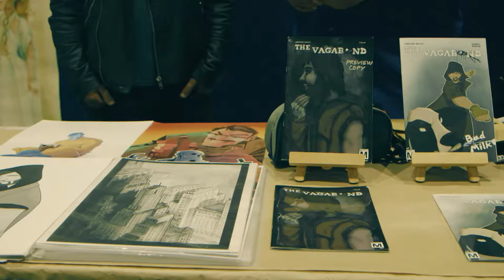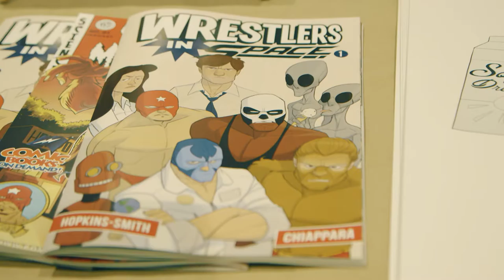Experience: Supanova 2016 - Nathanel Hopkins-Smith Interview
Interview with Nathanael Hopkins-Smith taken from the Supanova 2016 episode of Experience which can be watched in full

Nathanael Hopkins-Smith is the Creator and Writer of the homeless hero comic, The Vagabond. He is also the creator of Wrestlers in Space, a comic about Luchadores being kidnapped by aliens that was successfully funded on Kickstarter.

You can find out more about Nathanael Hopkins-Smith and his works by following these links:

CREDITS:

INTERVIEWER:
Indy Saggu

CAMERAS:
Mark Kalinic
Adam Loncar

LIGHTING:
Jacob Hae

MOTION GRAPHICS:
Mark Kalinic

Jacob Hae
Indy Saggu

AUDIO:
Adam De-Marino